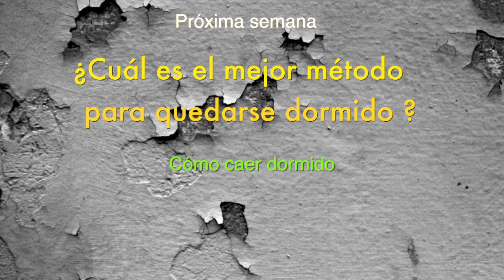La auténtica Tierra de Nadie